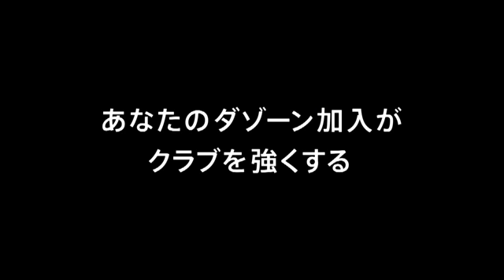横浜FC戦／後半ハイライト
[MATCH MOVIE] VERDY highlights against YOKOHAMA FC
横浜FC戦（2-2）の後半ハイライトをお届け！